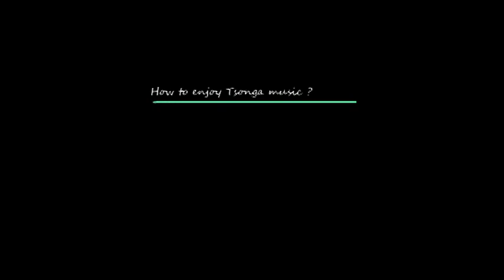How to enjoy Benny mayengani & Mr Post Music ???